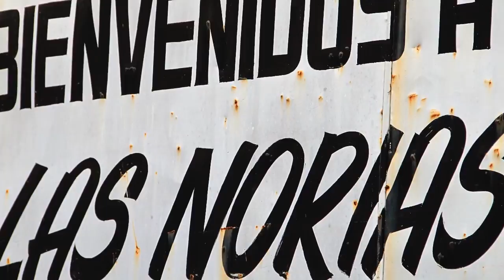Las Norias 2014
Resumen del DVD doble que realizamos con motivo de las fiestas patronales de Las Norias, S.L.P. al santo patorno de la comunidad: San Isidro Labrador. El trabajo final contiene 5 horas de video que abarcan los momentos mas emocionantes de esta fiesta que se celebró durante tres días consecutivos en el mes de mayo de 2014.